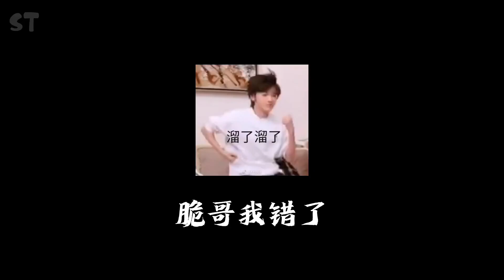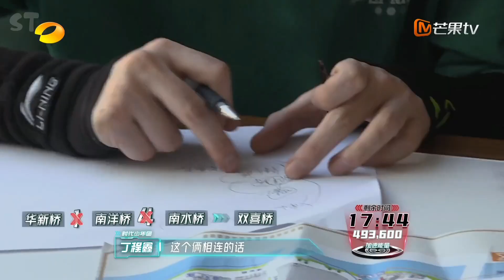全员加速中第10期 | 时团搞笑版CUT | 丁儿跟马哥在一起画面好笑程度100000%